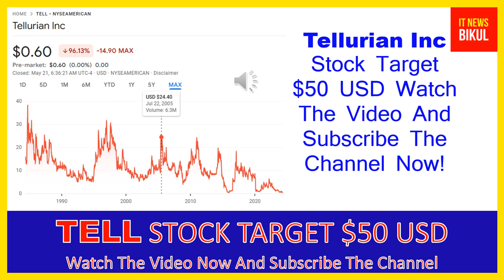TELL Stock - Tellurian Inc Stock Breaking News Today | TELL Stock Price Prediction